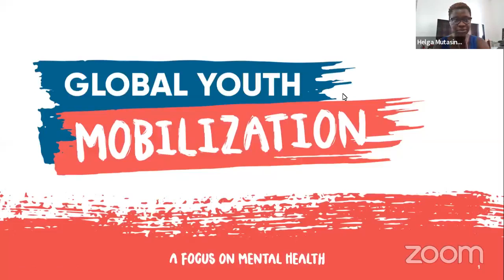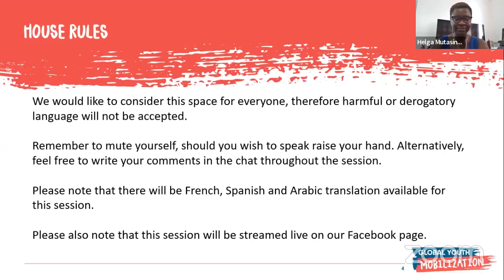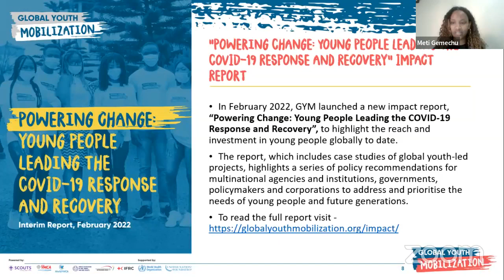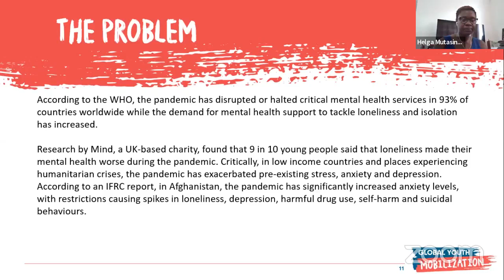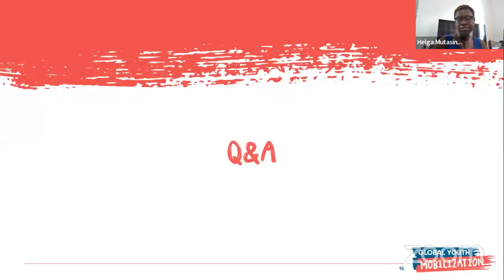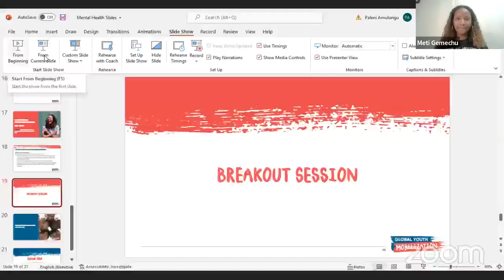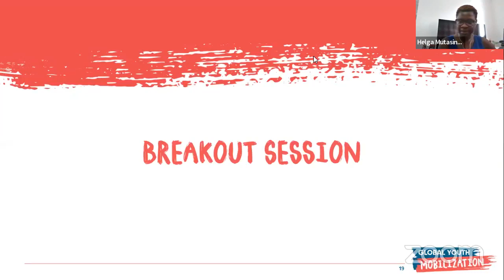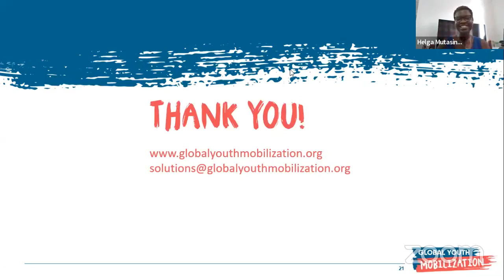A Focus on Mental Health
From the onset of the pandemic many young people have experienced bouts of isolation and loneliness that has further impacted their mental health. According to the WHO, 93% of countries worldwide have seen disruptions in critical mental health services.

To address these issues many young people, youth-led organizations and national organizations of the Big Six are working towards providing additional mental health support and identifying solutions for young people in their communities.

This webinar, held on 27 April 2022, takes a look at the lessons learned from these projects,
explore the policy recommendations from GYM’s report and will showcase some of the examples of youth-led solutions to the mental health challenges today.